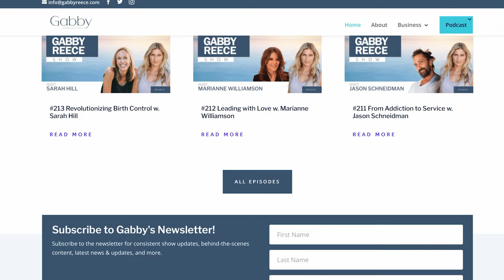Essential Skin Care Tips from Dr. Youn | Tik Tok Plastic Surgeon | Gabby Reece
Plastic surgeon Dr. Anthony Youn refers to himself as a holistic plastic surgeon. He wants to educate us on all the ways that we can look better, either to delay plastic surgery or avoid it altogether. In his new book, Younger for Life, he shares all the supplements and lifestyle changes we can take to look better, tighten our skin, and deal with sagging skin and dark spots. He provides some of his do’s and don'ts when it comes to filler, Botox, teeth whitening, lunchtime facelift, threading, Morpheus, and so much more. We delve into the best products for some of the most common skincare issues or concerns, whether you're 20 or 60 years old. Dr. Youn even shares the one thing that only plastic surgery really can fix.

00:01:41 - Supporting Your Health to Support Your Skin
00:08:39 - Auto Rejuvenation: The Body’s Way of Healing Itself
00:10:35 - Ancient SkinCare Methods
00:12:29 - The Cookbook for Modern Skincare
00:17:01 - Facts About Sun Exposure
00:19:52 - Nutrient Depletion and the Effects on Your Skin
00:27:58 - The Impact of Chronic Inflammation
00:31:25 - Putting Knowledge to Practice
00:34:05 - The Truth About Exfoliation
00:36:26 - What About Oxidation?
00:42:23 - Weight Loss, Fasting, and the Effects on Your Skin
00:50:20 - Superficial Skincare
01:02:52 - Do Soybean Oils and Other Oils Accelerate Aging?
01:04:05 - What to Do with Liverspots and Sunspots
01:05:16 - Real Beauty Secrets for Teeth and Hair
01:08:33 - Does the Quality of Your Water Matter to Your Skin?
01:09:34 - When is the Best Time for a Facelift?

Bio: Gabrielle 'Gabby' Reece is an American actress, podcaster, and former model and professional volleyball player best known for hosting a lifestyle, health & fitness podcast titled The Gabby Reece Show. Additionally, she is the co-founder of XPT | Extreme Performance Training and Laird Superfood alongside her husband and big wave surfer Laird Hamilton.
The Gabby Reece Show talks to top experts with the goal of extracting the best information you will need to navigate the universe of health, fitness, relationships, parenting, and business. Gabby keeps it simple but gets to the heart of the conversation with the hopes of providing you with realistic takeaways.

LUME ~ BETTER FOR YOU DEODORANT: Outrageously Effective Whole-Body Deodorant, For Pits, Privates & Beyond Control Body Odor ANYWHERE with Lume Deodorant and get $5 off your Starter Pack (that’s over 40% off) with promo code 'Gabby' at lumedeodorant.com.

Gabby Reece interviews top experts with the goal of extracting the best information you will need to navigate the universe of health, fitness, relationships, parenting, and business. Gabby keeps it simple but gets to the heart of the conversation with the hopes of providing you with realistic takeaways.